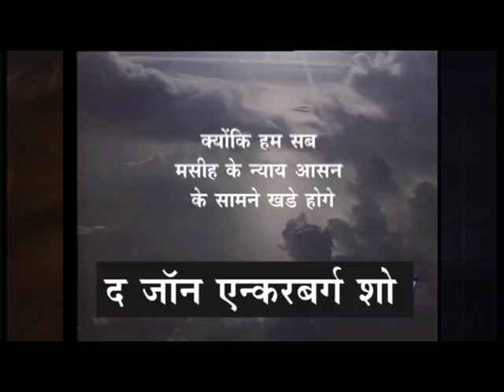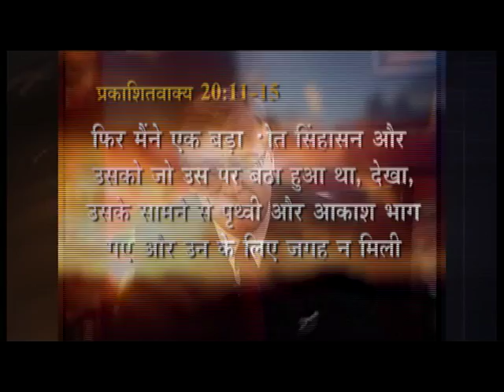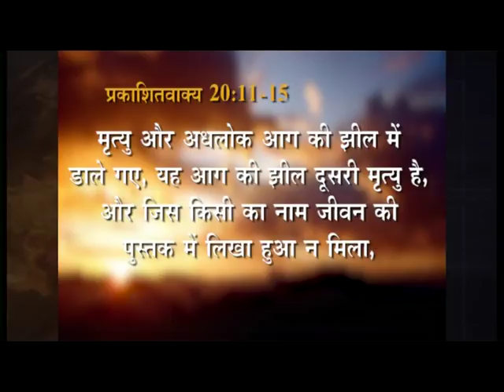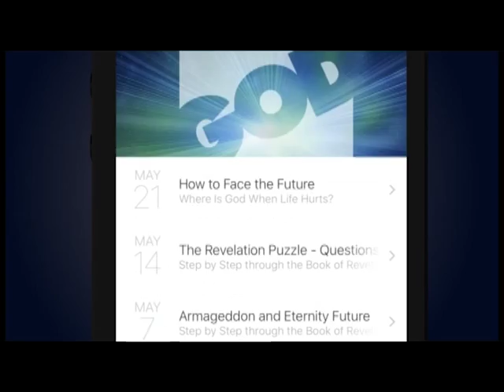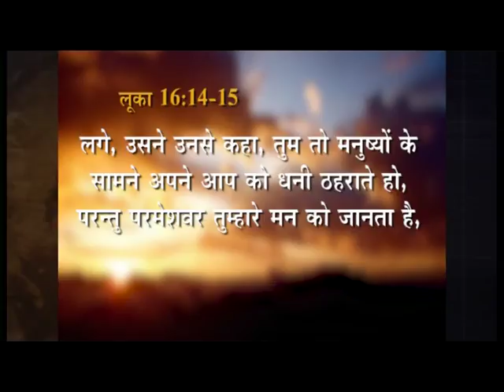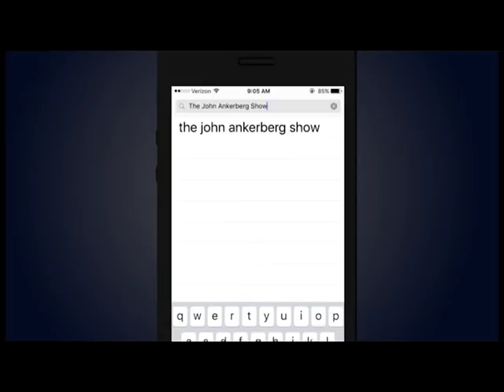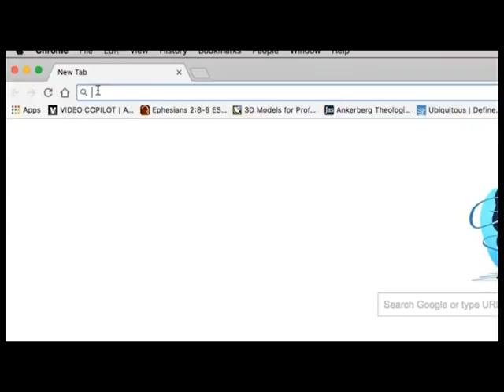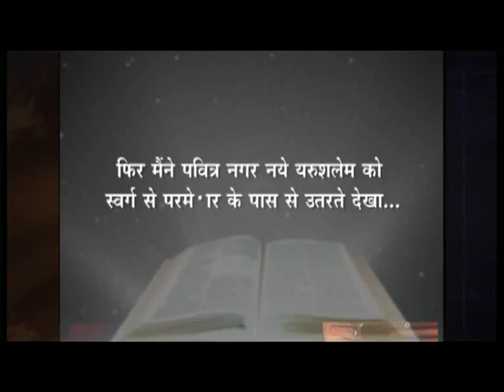We Must All Appear Before The Judgement Seat Of Christ|Part 7|The John Ankerberg Show|Shubhsandeshtv